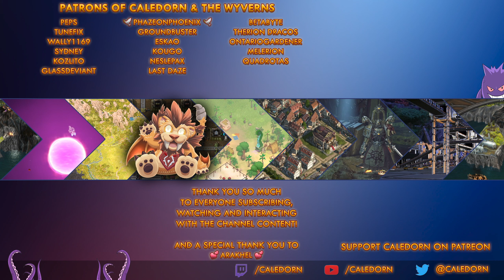Anno 1800 - Vineyards - Champagne - Docklands - Headless Chicken - All DLC No Mods - Lets Play EP13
If you have ever wondered what Caledorn would be like if he ever was a headless chicken who weren't completely sure about what he had been doing, or what he needed to do, this is definitely a must-watch episode for you!

In more seriousness, due to some real life stuff, I have been a bit distracted the past few days - so I didn't have a full overview of what I had been doing between episodes here - but I do go through the things that I do remember. And I also get the important parts that is needed for further city progress without me skipping too far off withut recording an actual episode.

So, one of the things I had prepared between episodes were Vineyards - and in the episode I build a Champagne Cellar so that product gets produced. I also set up our initial Docklands on the main city island, with a couple of modules and some initial imports/exports there. I also make note of what our investors will need further down the line, and take a look at the islands of the New World to gauge what we need to do down there to progress further on, and what we can get by on from the neutral traders for now.

Finally, between this and the next upcoming episode, I will go and unlock Cape Trelawney so I can start obtaining scrap and get some of the nice items that Nate will transmute for us there.

This Let's Play series of Anno 1800, uses all the current DLC from Season Pass 1, Season Pass 2, Season Pass 3, and the first of the 3 DLCs that are in Season Pass 4. Not all the DLC may be used in the series, but I hope to at least showcase most of them. Bente Jorgensen and Princess Qing are enabled as competitor AIs. Anne Harlow and Jean La Fortune are set to Normal difficulty. All neutral traders are on. This is meant to be a relaxing Let's Play series where I focus on steady growth, and just explore, optimise my islands and have fun.

The series will not be 100% played "on camera", as I am a slow and steady player who like to spend time considering and pondering what I am going to do, so to keep the actual content in the episodes relevant and fun, I will be doing work between episodes as well - but I will do my best to keep the interesting bits and pieces in the episodes.

Takarazuka makes excellent guides for Anno 1800, and he has been a massive inspiration and help for me in wrapping my head around all the complexity Anno 1800 offers. He also has some great Lets Play series, both for Anno 1800, and other games that overlaps the games you will typically find on my channel as well.

PIONEERS OF A NEW DAWN

Lead the Industrial Revolution in Anno 1800™!

Experience one of the most exciting and fast-changing periods of all time. Discover new technologies, continents, and societies. Build a new world in your image! All the ingredients are gathered for a memorable Anno experience. Travel throughout the world during the Industrial Revolution to write your own story!

ANNO AT ITS BEST
Anno 1800 combines beloved features from 20 years of Anno history, such as individual AI opponents, randomly generated maps, multisession gameplay, and more. It delivers a rich city-building experience, including a story-based campaign, a highly customizable sandbox mode, and the classic Anno multiplayer experience.

DISCOVER A NEW CONTINENT
You will get the chance to explore South America with its exclusive resources and opportunities, but also its risks and challenges. Cross the ocean to discover a new world and take the most of what it has to offer.

JUMP ABOARD THE ANNO UNION
Join the team from Blue Byte in the creation of Anno 1800! Get the latest news, development insights, and behind-the-scenes content on anno-union.com and help us shape the future of the franchise.